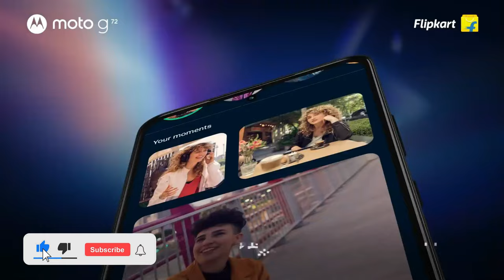Moto G72 5G Full Specification, Price, India Launch Date | moto g72 unboxing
Hello Guys, aaj ke video me Maine apko moto g72 ke bare me bataya he. Maine is video me puri details Batayi he , agar apko Ae video pasand aaya to please video ko like share and subscribe kar dena and video ko Apne dosto ke sath share kar Dena !!
moto g72 Full Specification, Price, Launch Date In India. This Video is about moto g72 Unboxing & First Look. This Video will also answer the question, moto g72 India Launch Date.

Topic Covered :

motorola g72
moto g72
motorola g72 price in india
motorola g72 launch date in india
moto g72 first look
moto
motorola
g72
moto g72 launch date
Moto G72 India Launch
motorola g72 first looks
motorola g72 unboxing in hindi
moto g72 first looks
moto g72 hands on
moto g72 unboxing in hindi
moto g72 unboxing in india
motorola g72 unboxing in india
moto g72 processor
motorola g72
moto g72
motorola g72 hands on
motorola g72 unboxing